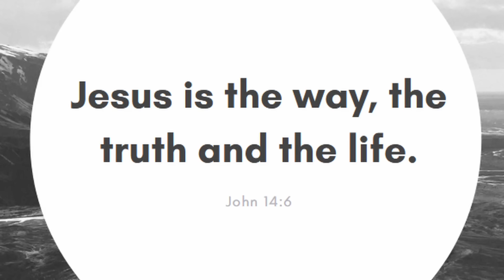Giant Dino TUMMY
Surprise Eggs!!